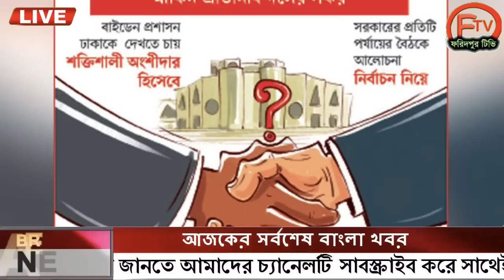এইমাত্র পাওয়া বাংলা খবর। Bangla News 15 July' 2023 |Bangladesh Latest News Today ajker taja khobor